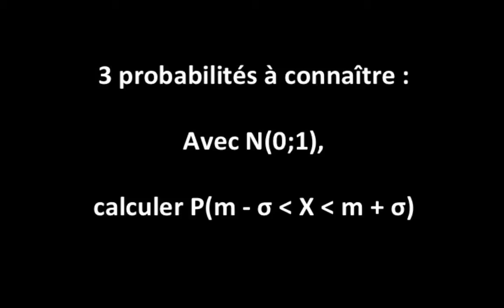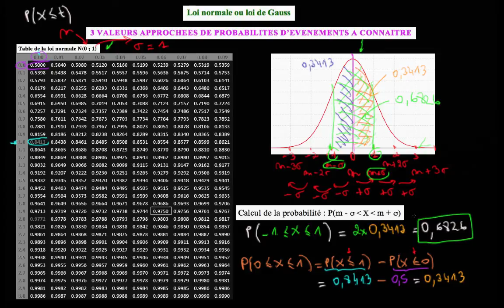3 proba à connaître : 2/ Calculer P( X soit compris entre m - sigma et m + sigma)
Voici 3 probabilités importantes à connaître car elles vont nous permettre de déterminer le nombre d'écart-type à partir d'une probabilité donnée :
P( X soit compris entre m - sigma et m + sigma)
P( X soit compris entre m - 2sigma et m + 2sigma)
P( X soit compris entre m - 3sigma et m + 3sigma)

Niveau : terminale, post-bac (bts, iut, licence, master...)

Pour en savoir plus sur les variables aléatoires et les probabilités